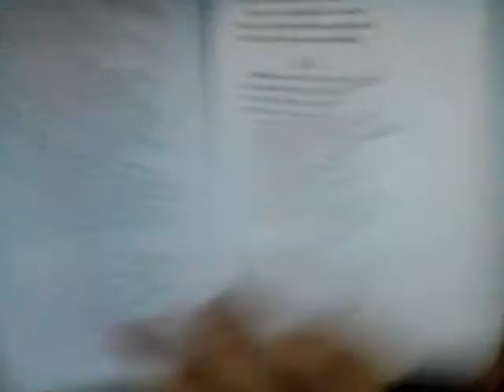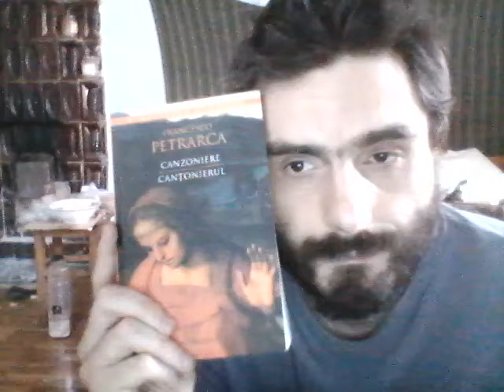Commedia & Canzoniere + MWIN 20220705 16 39 10 Pro